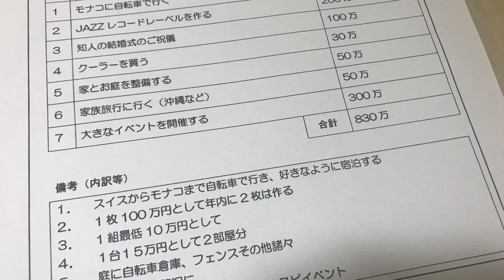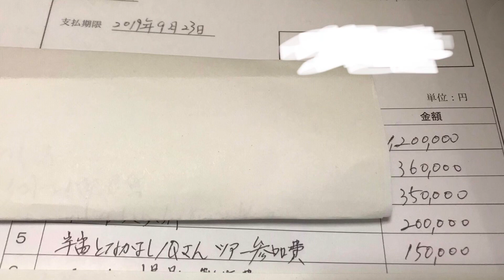【潜在意識への請求書】やっぱ出せばいいわけだけど、その時、「あれ」をやってみたらどうなるか？ぜひやってみて！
・その他書籍

【金運の秘密】これを入れているとお金に困らなくなりましたという個人的な話かも
【潜在価格=現金】なぜ、「感謝」をするとお金持ちになれるのか？今から実践できる、お金の法則